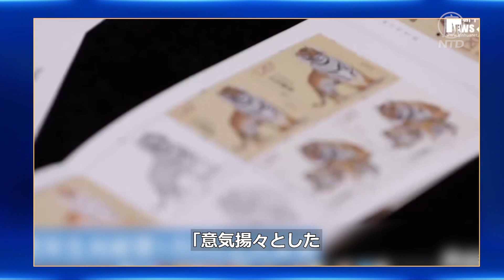今年の干支は虎だが…年賀切手「不吉な感じ」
旧正月を間近にした中国では、今年の干支の虎をデザインした年賀切手が発売されました。「隆盛」や「吉祥」を表しているはずのこの２枚の切手について、ネットユーザーの間からはそれとは逆の感想が聞こえてきます。

預金種目：普通預金
口座番号：2158157
口座名義：ﾄｸﾋ)ｴﾎﾟｯｸﾒﾃﾞｨｱ